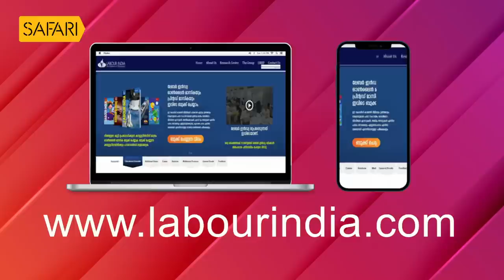Kottayam Nazeer 05 | Charithram Enniloode 1958 | Safari TV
Kottayam Nazeer 05 | Charithram Enniloode 1958 | SafariTV

|| ANTI-PIRACY WARNING ||